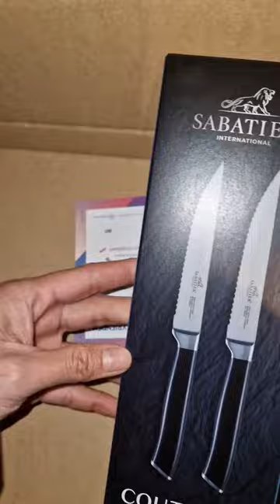i won Sabatier steak knife in the Lottery!